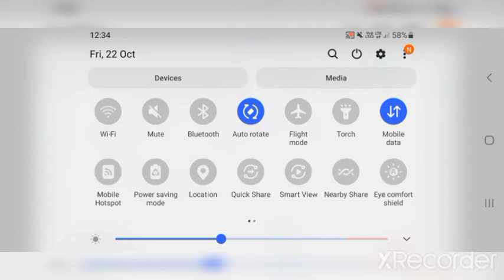सामान्यभौतिकीविमीयविश्लेषणभाग8सभी प्रतियोगीपरीक्षाओंकेलिए उपयोगी9,10,11,12एसएससीबैंकिंग रेलवेपरीक्षा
studypointrsva That's video is very important for all competitive exam. That video is also important for ball competitive examination and any field of student which are prepare of competitive examination .That video is also important that student which are class 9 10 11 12 .In this video we tells are how to solve the dimensional analysis question by simple method . That video also useful student WHICH of any field in competitive examination . Thus type this video is important all student which study present time. यह वीडियो सभी प्रतियोगी परीक्षाओं के लिए उपयोगी है या वीडियो हराकर पर प्रिपरेशन करने वाले स्टूडेंट के लिए लाभदायक है यह वीडियो कक्षा 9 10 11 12 में 12 वालों के लिए भी जरूरी है इस वीडियो में इमेज इसलिए सर के क्वेश्चन को सरल विधि द्वारा बताया गया है इसलिए यह वीडियो सभी विद्यार्थियों के लिए लाभदायक है